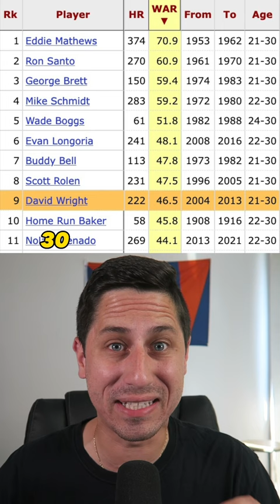David Wright Could Have Been The GOAT 🐐